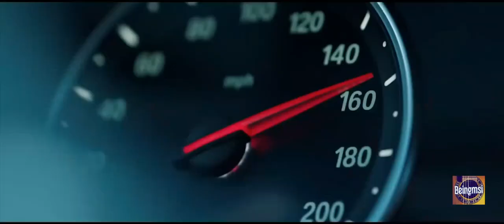Alan Walker - Faded | BMW M4 ( Feat. Mellen Gi & Tommee Profitt | Beingmsi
Alan Walker - Faded | BMW M4 NCS | Beingmsi